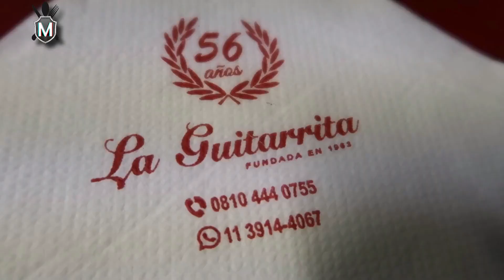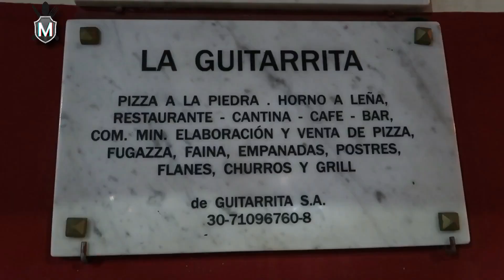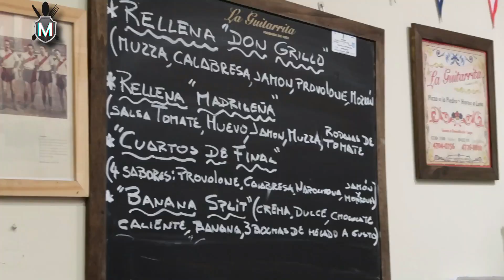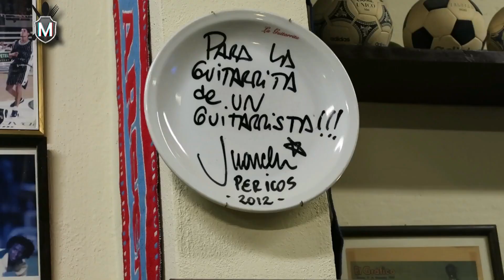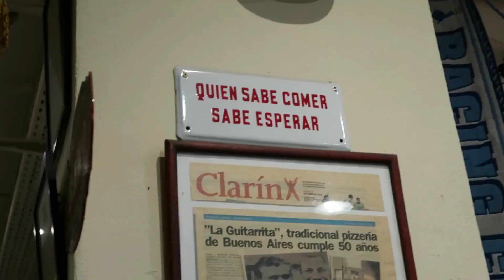La PIZZERÍA MÁS FUTBOLERA de Buenos Aires | La Guitarrita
¿Qué será eso tan especial que el fútbol le aporta a la comida? Banderines, camisetas firmadas, platos con autógrafos... en fin, esa decoración típica de la cultura bodegonera -muy al estilo "El Obrero", de La Boca- es el toque perfecto para degustar una buena pizza a la piedra entre amigos, o con la familia.
"La Guitarrita" es una tradicional pizzería de Buenos Aires, fundada en el año 1963 por dos ex–jugadores de fútbol de los clubes Boca Juniors y San Lorenzo de Almagro: Mario Boyé y René Pontoni. Durante 40 años recibió a importantes figuras del ámbito deportivo y artístico de nuestro país en su local del barrio porteño de Belgrano, y luego se mudaron a Núñez. Específicamente a Cuba 3300, donde hoy funciona la sucursal madre (ya que hay varias).
Esta vez, pedimos porciones para poder mostrarle a la comunidad mapachiense algunas de las especialidades: la muzzarella (con el queso un toque gratinado al estilo "Las Cuartetas"), la fugazzeta clásica, la Don Grillo (una bomba que viene rellena con longaniza, morrón, muzzarella, y gratinada con provolone), la fainá con cebolla, y la fainá napolitana con rúcula.

¡SEGUIME EN TODAS MIS REDES Y SUMATE A LA COMUNIDAD MAPACHIENSE!